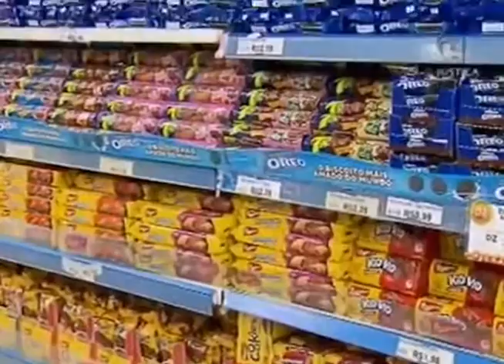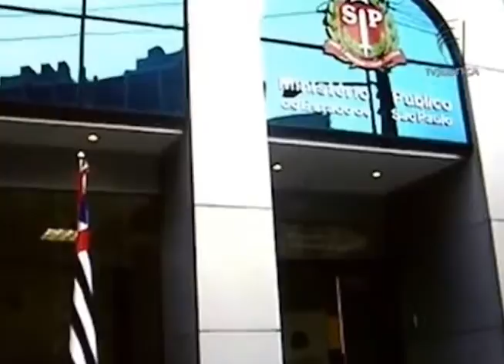Jornal da Justiça 2ª Edição - STJ condena empresa alimentícia por praticar venda casada (23/03/2016)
A venda casada é proibida pelo Código de Defesa do Consumidor e vincula a compra de um produto ou serviço à aquisição de outro. Uma empresa, em São Paulo, foi condenada pelos ministros do Superior Tribunal de Justiça por publicidade infantil indevida. Quem explica o caso é o repórter Rafael Porfírio.